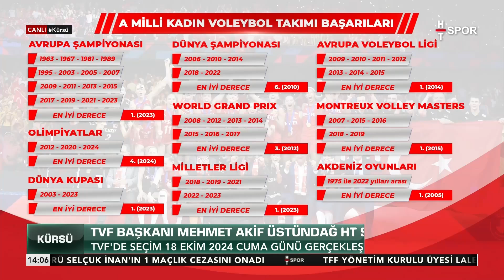TVF Başkanı Mehmet Akif Üstündağ HT Spor'a Konuk Oldu - Kürsü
TVF Başkanı Mehmet Akif Üstündağ açıklamalarda bulundu - "BÜYÜK MÜCADELE İLE VARGAS'I KAZANDIK"
Kürsü (16 Ekim2024)